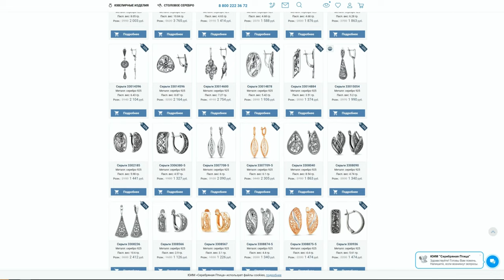Коллекция ДРАГОЦЕННОЕ КРУЖЕВО ч.2. Ссылки в описании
00:00-00:18 серебрянаяптица.рф

00:19 Комплект арт. 382565-1
Поистине великолепный ювелирный ансамбль. Из серебра в покрытии золочение, вставки - цветные фианиты. Сочетание винтажного филигранного узора и классического вечернего стиля. Цветок с тремя лепестками из разноцветных камней в огранке капля.

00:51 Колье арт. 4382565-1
Элегантное и нежное колье для украшения праздничного или торжественного образа.

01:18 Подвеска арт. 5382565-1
Декоративный элемент имеет более скругленную форму. Легкое и воздушное облако узора словно поддерживает в невесомости три разноцветные вставки.

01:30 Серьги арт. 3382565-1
Прочный английский замок. Основание украшено декоративным элементом, подвесная часть отсутствует. Компактные. Роскошный вид достигается не за счет размера, а за счет филигранного узора.

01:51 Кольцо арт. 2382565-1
Зеленый цвет является нейтральным - ни теплым, ни холодным. Он приобретает степень теплоты, находясь в сочетании с другими цветами. И в этой композиции он смотрится именно “теплым” камнем, привнося в изделия энергию жизнерадостности и позитива.

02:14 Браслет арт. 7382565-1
Цветные фианиты расположены в один ряд. При этом каждую вставку окружает собственное небольшое облачко из ажурного кружева.
Элегантный, шикарный, и при этом аккуратный, этот комплект достойно завершит ваш образ для любого мероприятия.

02:46 Колье арт. 4308442
Внушающий размер - 45 на 55 мм - делает украшение заметным акцентом в любом образе. В технике ажурной филиграни, имеет сложную фантазийную форму.
Кто-то видит в узоре сову, кто-то павлина, кто-то маскарадную маску и танцующую в ней даму. А что или кого рассмотрели вы в этом невероятном колье? Напишите в комментариях.

03:29 Браслет арт. 7309116 и 7409116
Широкое и акцентное украшение, собранное из набора декоративных элементов прямоугольной формы. Ширина 26 мм и очень удобная застежка.
Филигранный узор физически и визуально облегчает широкий и массивный браслет, делая образ более шикарным.

04:24 Браслет арт. 73010164
Состоит из набора квадратных декоративных элементов, внутри которых заключен ажурный филигранный орнамент. Ширина 13 мм.

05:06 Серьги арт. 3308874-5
Ювелирный ансамбль  модели сочетает две изящные техники - ювелирное кружево и алмазную грань. Форма декоративного элемента - лодочка. Изысканный орнамент добавляет украшению легкость и воздушность. А алмазная грань делает его ярким и привлекательным.

05:45 Серьги арт. 3369844
Из серебра в покрытии оксидирование. Вставка - имитация жемчуга в форме крупной капли. Невозможно оторвать глаз от изящного орнамента. Изумительный вариант на каждый день. Подойдет к классической и деловой одежде - платью или костюму.

06:24 Полная коллекция